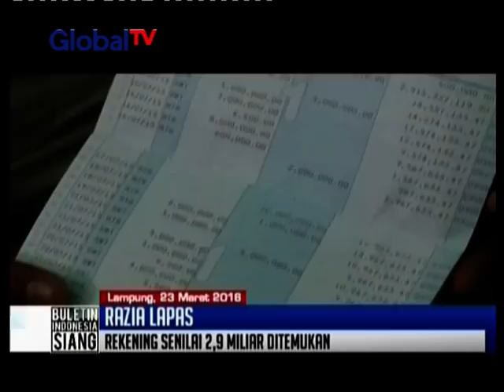Tiga petugas Lapas Kelas I A Rajabasa positif mengkonsumsi narkoba - BIS 24/03